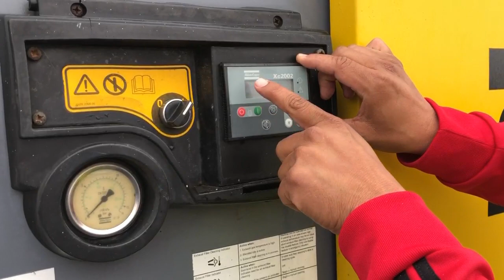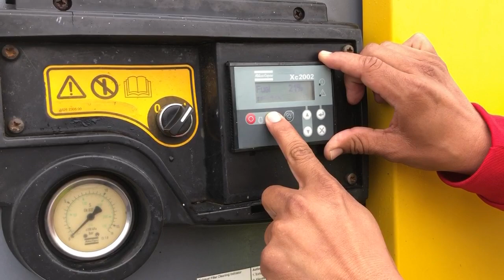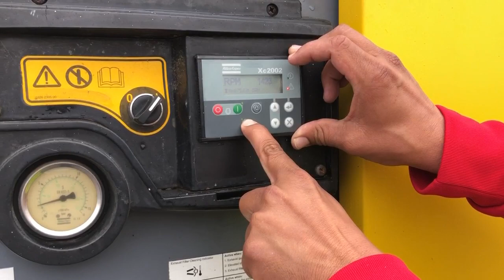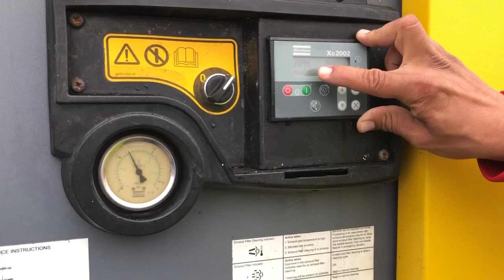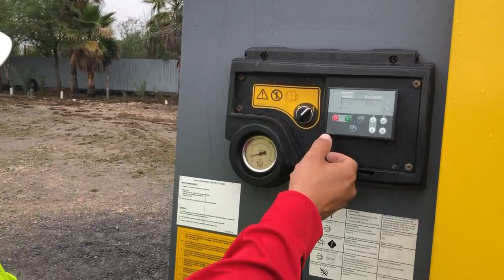COMPRESOR DE AIRE ATLAS COPCO XAS750 AÑO 2014